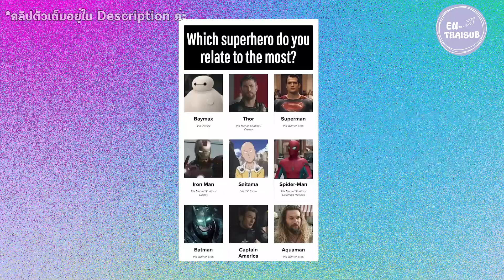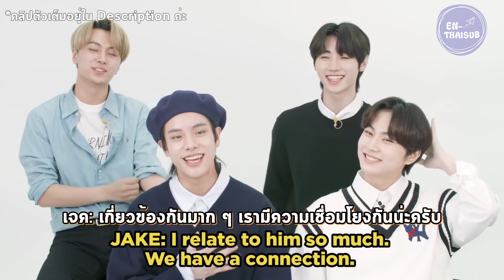[THAISUB] ENHYPEN Finds Out Which Group Member They Really Are | ค้นหาตัวตนที่แท้จริงใน ENHYPEN!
✔️ ONLY FOR ENGENE & FOR FREE

หากผิดพลาดประการใด ต้องขออภัยด้วยนะคะ

ดูซับไทยจบแล้ว อย่าลืมกลับไปดูคลิปที่ช่องหลักของ ENHYPEN กันด้วยนะคะ :)